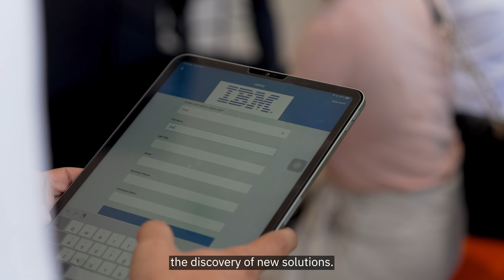IBM - Day 1 Highlights | COP28